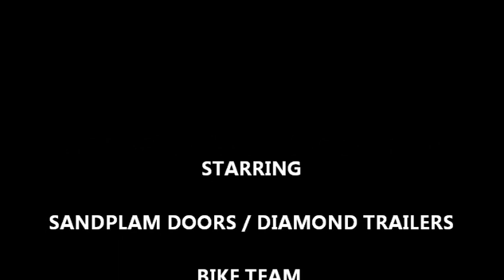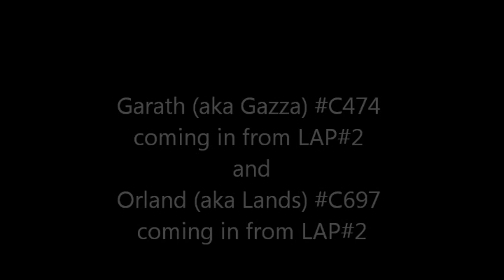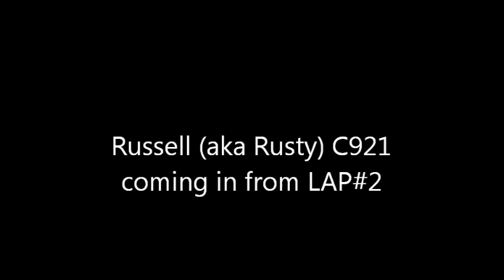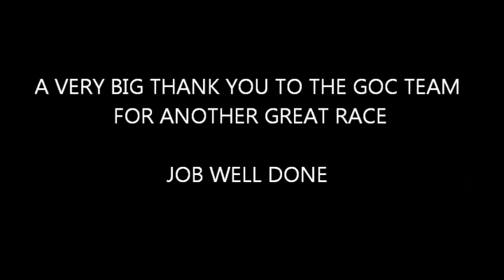Rysmierbult 19th May LAP 1 and 2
GOC Rysmierbult 19th May 2012 - Racing